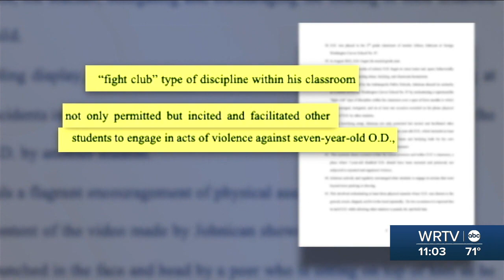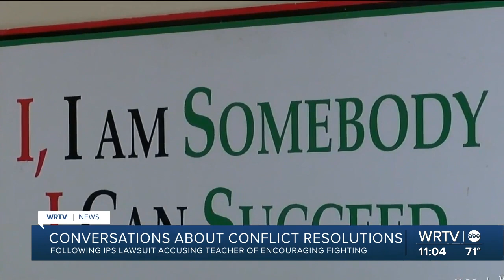Push for cameras in classrooms after IPS sued